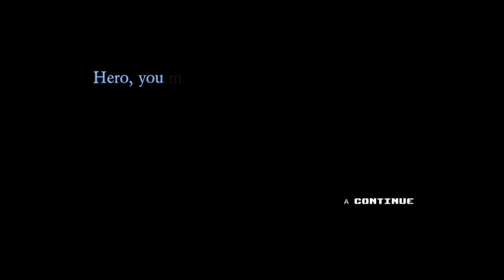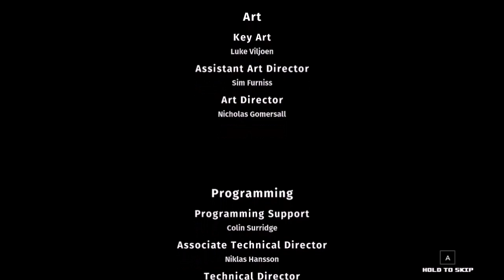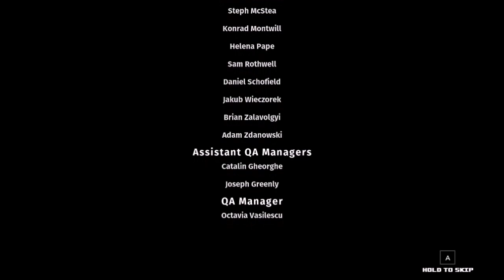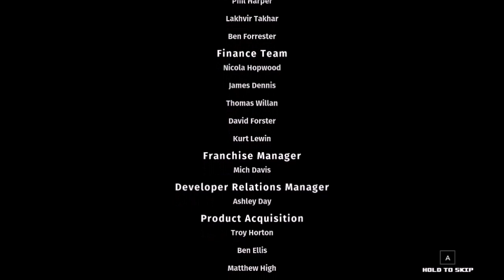Rogue Heroes: Ruins of Tasos - Full Game Walkthrough (Gameplay)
Rogue Heroes: Ruins of Tasos - Full Game
Walkthrough (Gameplay)

Game Code provided by Team17

Rogue Heroes is a 1-4 player classic adventure game with modern rogue-lite elements. Team up with friends to combat procedural dungeons, explore an expansive overworld full of secrets and take down the Titans to save the once peaceful land of Tasos!